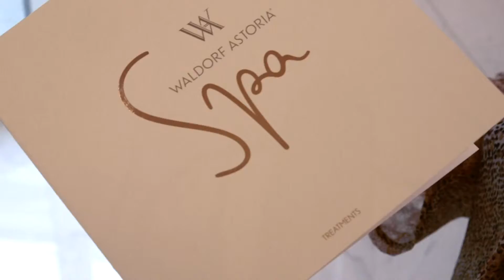ExperienceMyDubai - Fatima's Story